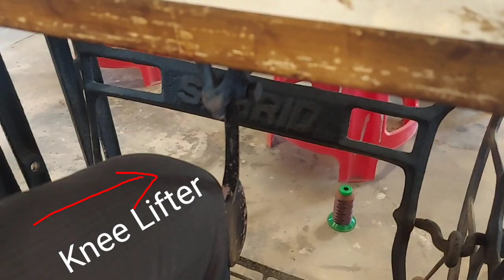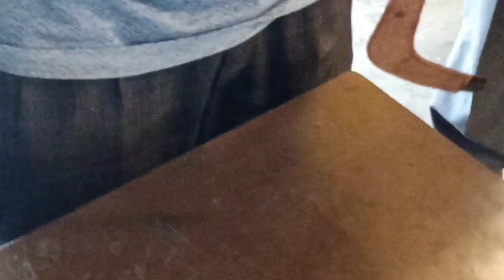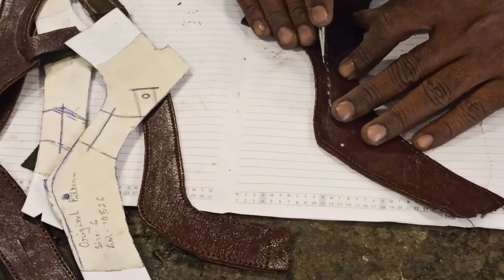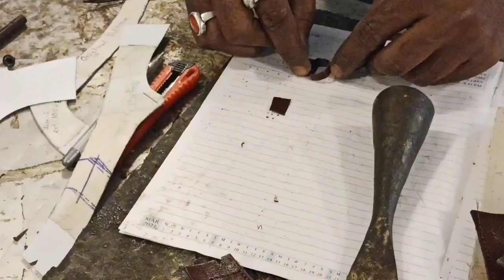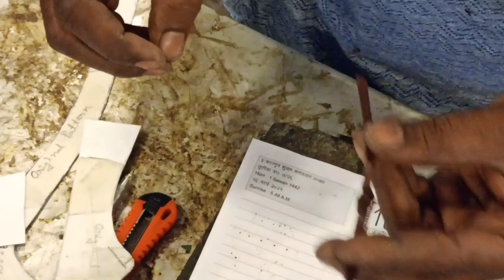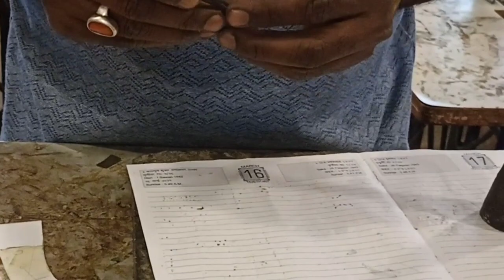Ladies Sandal Upper Closing - II